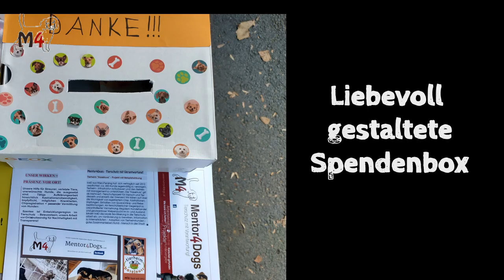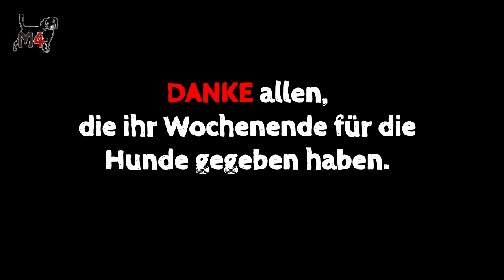Mentor4dogs- M4D aktuell, 18.9.2023, Folge 3/9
Der 16.9.23 war ein ereignisreicher Tag! Tag der offenen Tür im Tierheim Haselnuss Szentes /HU, 3 Flohmarktstände an 2 Orten in Österreich. Ein Datum-drei Termine! Gute Vorbereitung und reibungsloses Abwickeln des Programms im Shelter mit regem Besuch aus der ungar.Region. In Österreich parallel dazu Einsatz unseres Vereins mit 3 Flohmarkt Ständen an 2 Orten... was alles passierte - hier im Film in Bildern zusammengefasst! Wir danken allen freiwilligen Helfern, Unterstützern und Spendern, dass alle Veranstaltungen im Sinne des Fortschreitens unserer Tierschutzmission gelungen sind! Infos